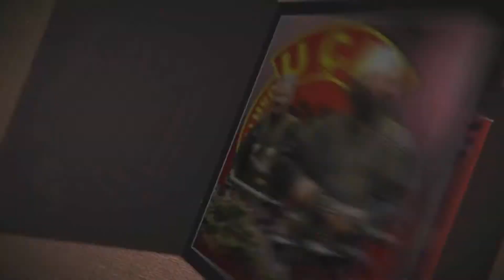30 VJET LPK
30 VJET LPK

VIDEO E MANIFESTIMIT JUBILAR NE WINTERTHUR - ZVICER
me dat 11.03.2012